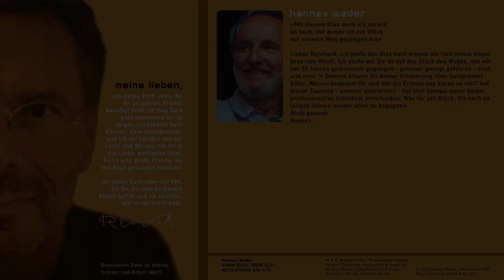HANNES WADER singt REINHARD MEY: Komm, gieß mein Glas noch einmal ein (2002)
Coverversion von der Doppel-CD "Hommage an Reinhard Mey" (2002).

Originalversion Erst-VÖ auf dem Album "Aus meinem Tagebuch" (1970).